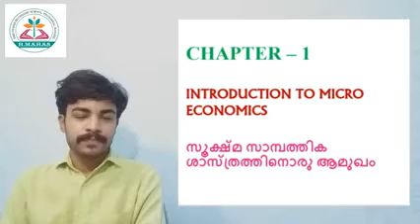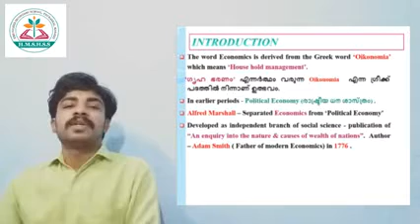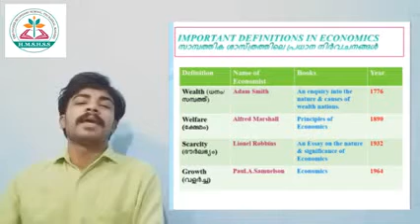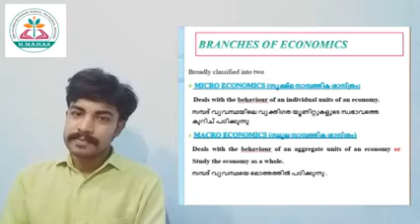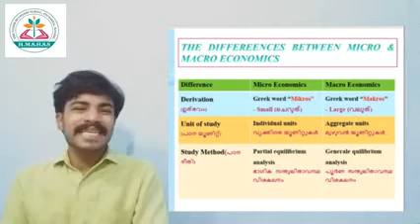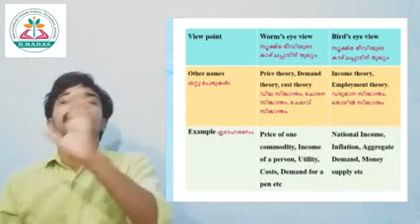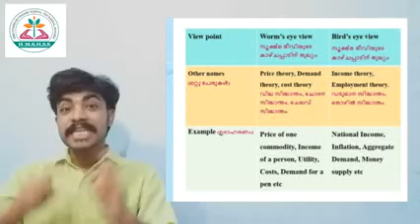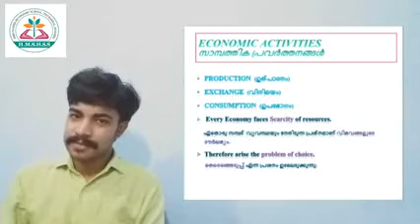+2 || Micro Economics || Chapter - 01 || Introduction to Micro Economics (Part - 01)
INTRODUCTION TO MICRO ECONOMICS